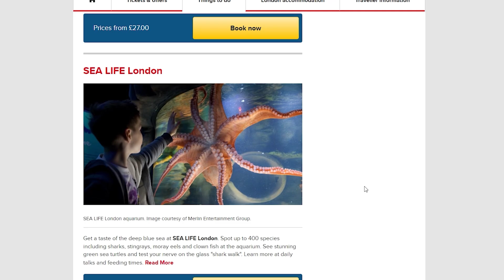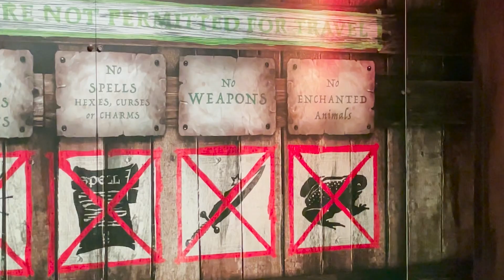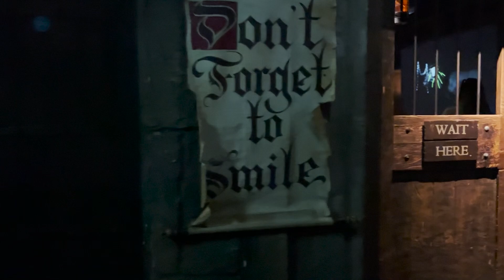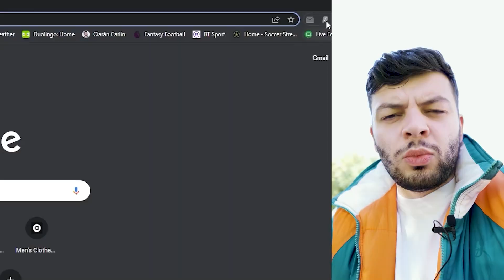Reviewing EVERY London Tourist Attraction...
I've lived in London for half a decade now and NEVER ventured into the tourist attractions like the London Eye, Madame Tussauds, Shrek's Adventure and London Dungeon - so I thought I'd bring you along to review these London tourist attractions and find out what it's like to come here as an excited tourist. I highly recommend Brixton McDonald's.

▶ SECOND CHANNEL @ciarancarlinfc !